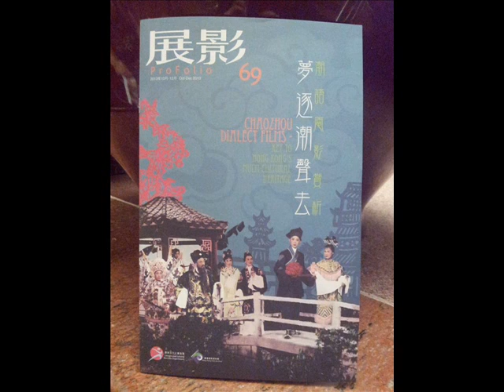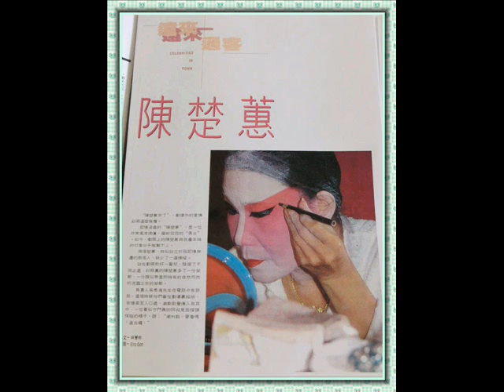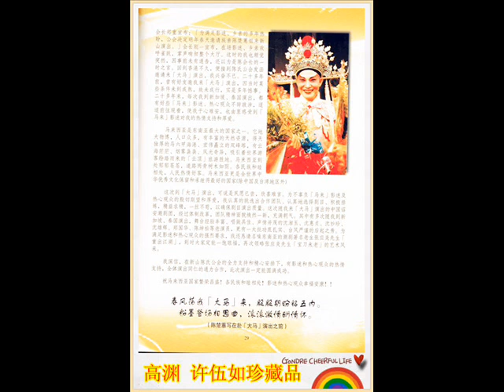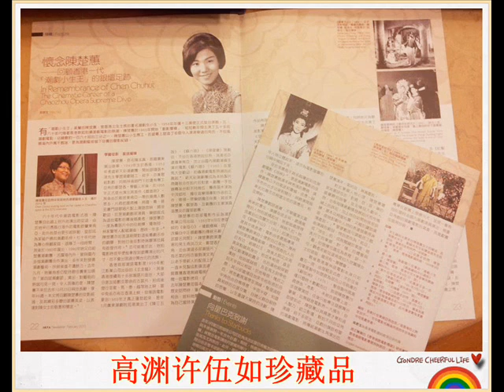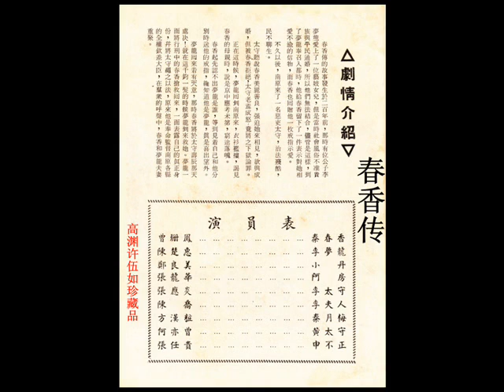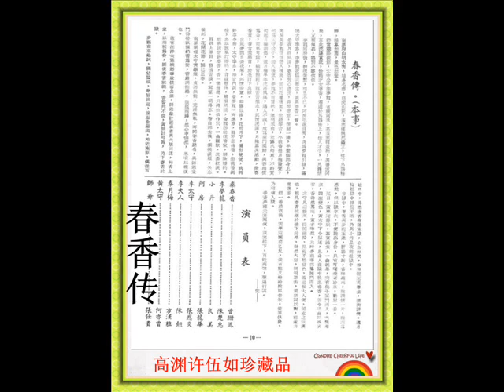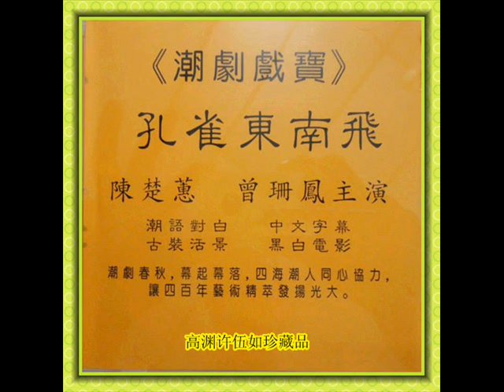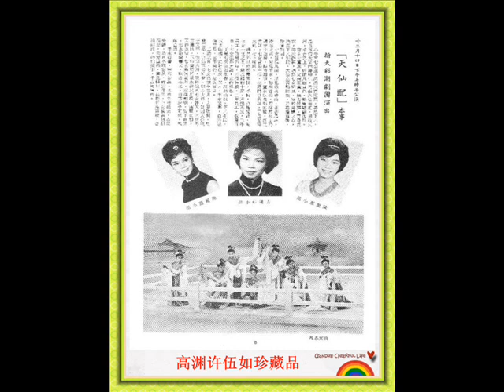七凤战蛟龙=1 香港楚惠潮剧团